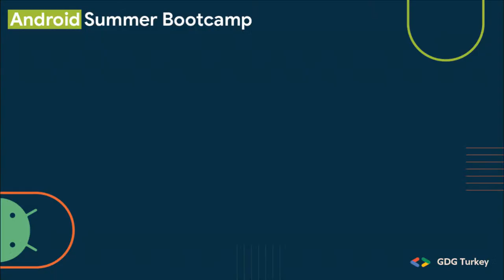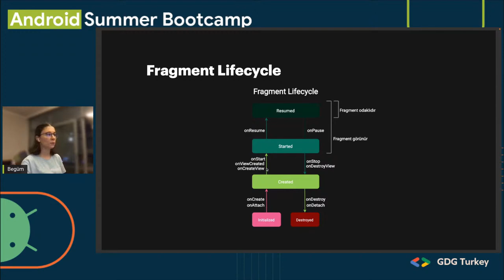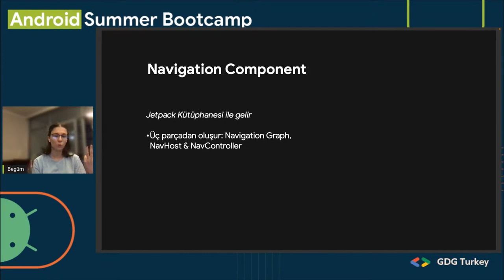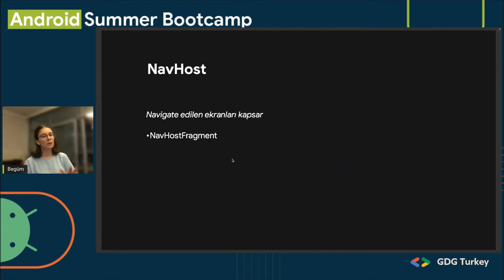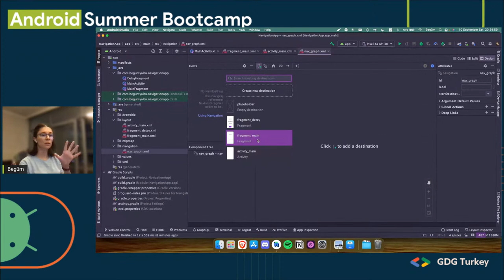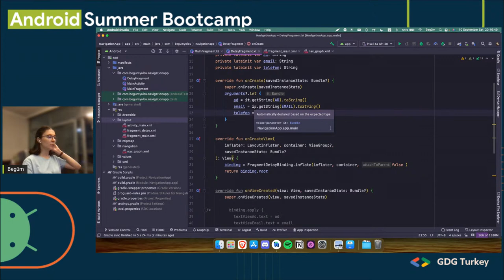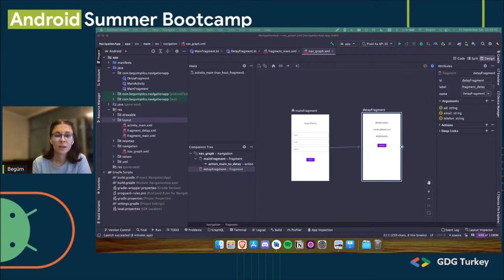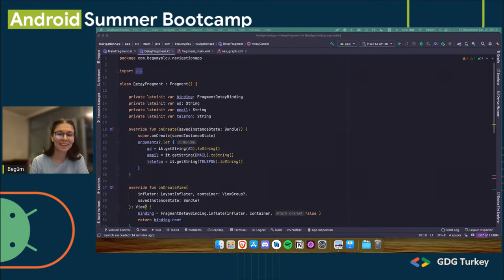Android Summer Camp | Navigation #2